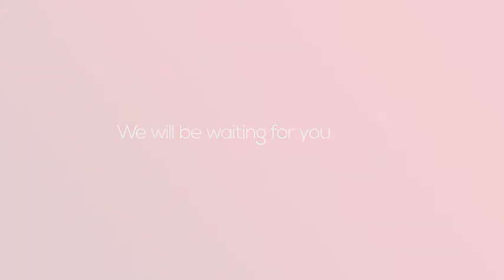Expo Center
I want to present my project.

    8 Image or Video placeholder
    Modular Structure
    Color Control